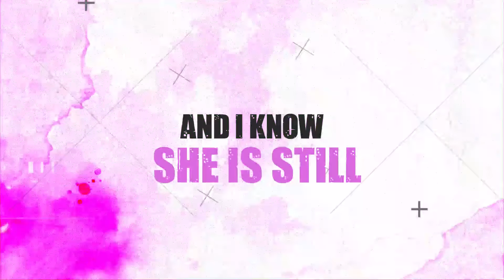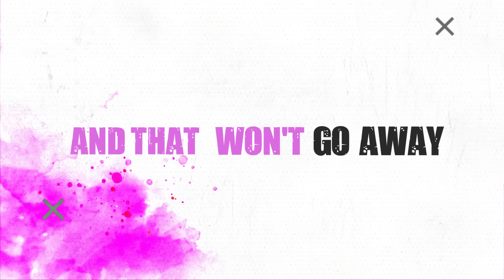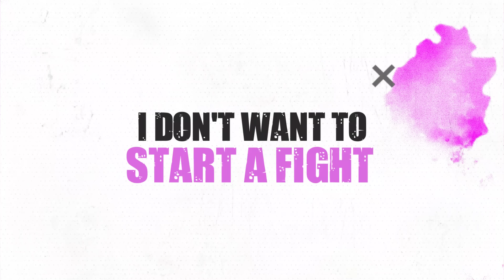Phix - "BONNIE & CLYDE" - (Official Lyric Video)